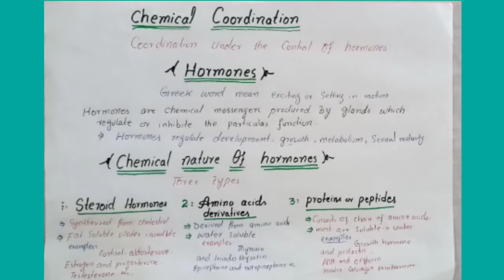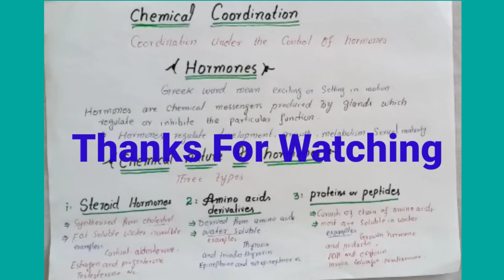What is hormone and chemical coordination // Chemical nature of hormones //@devcodezofficial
chemical coordination@powerofknowledge100
# definition of hormones
chemical nature of hormones
# endocrine glands@drhafizsultanacademy7826
# exocrine glands
# 10 and 12 class topic
# easily explain
steroid hormones
# amino acids derivatives hormones
proteins hormones